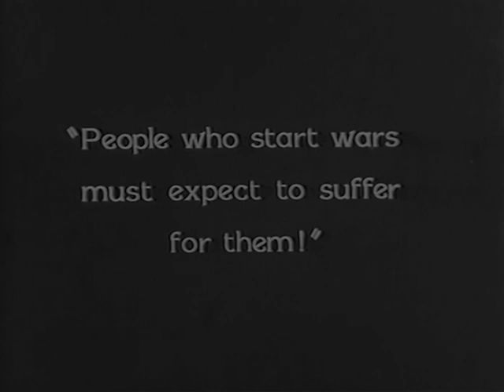Barbed Wire 1927 - Pola Negri, Clive Brook (Rowland V. Lee) ⚡UPGRADE⚡ 100 min